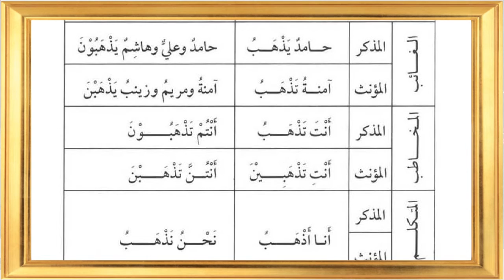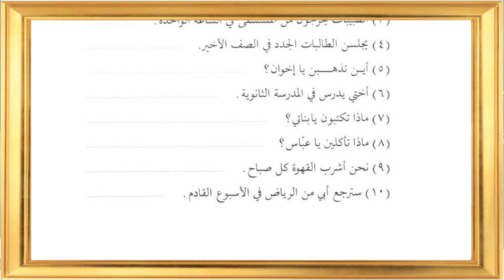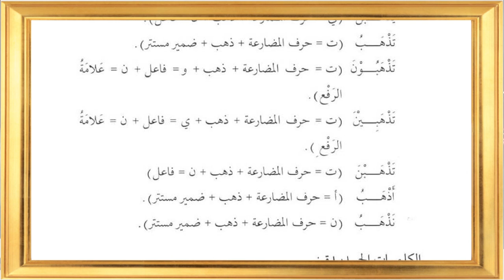Durusullughah 2 Dars 13